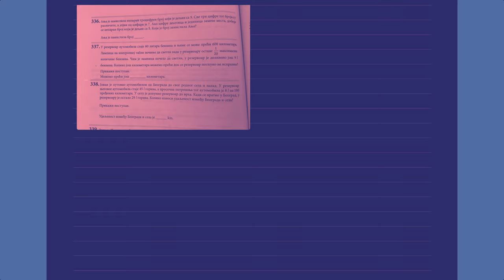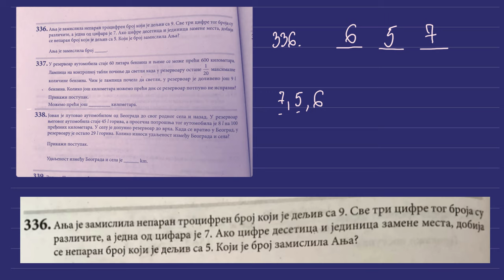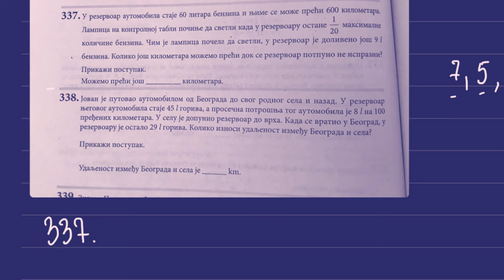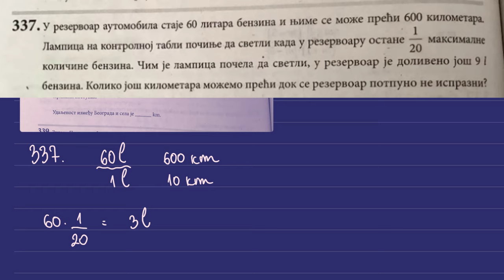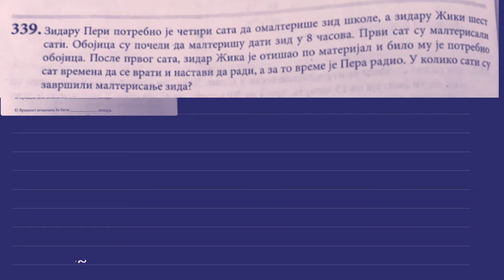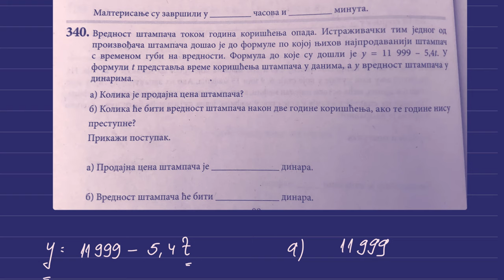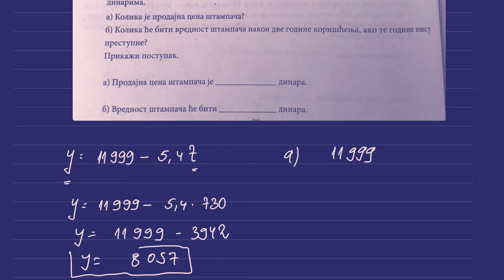Završni ispit iz matematike 2022 - napredni nivo - brojevi i operacije sa njima 3